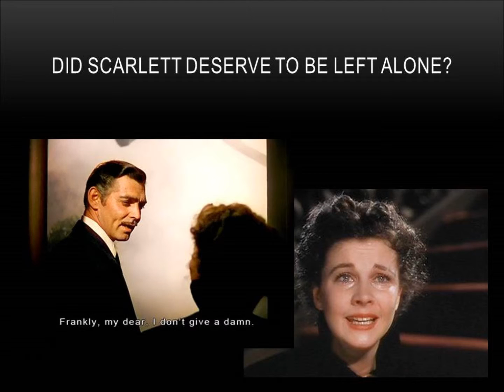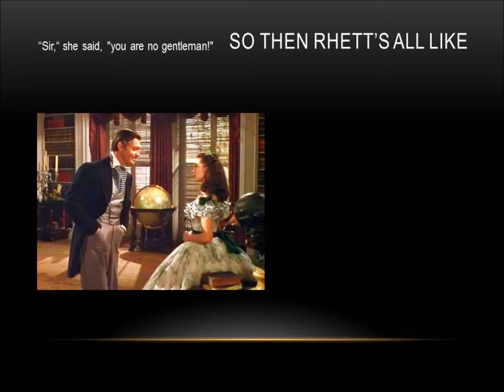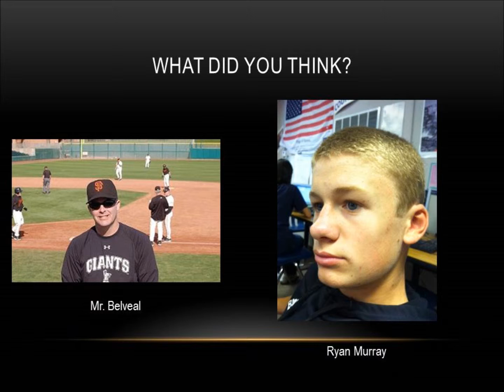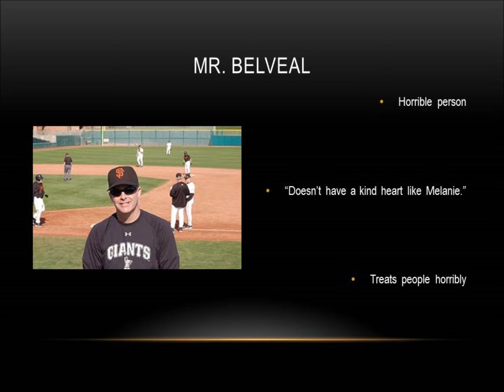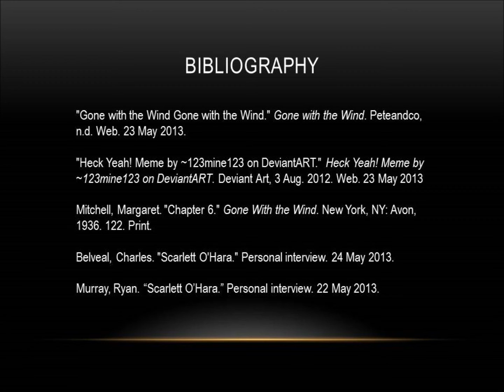GWTW MintonSvantner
Gone With The Wind project for school